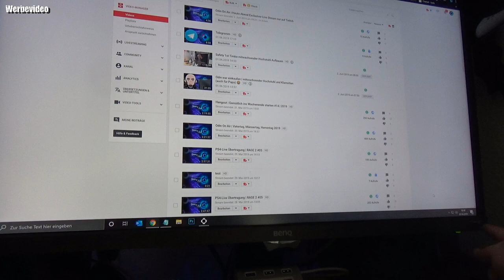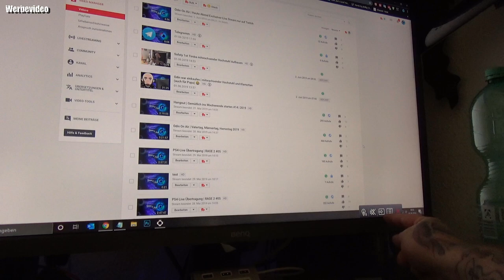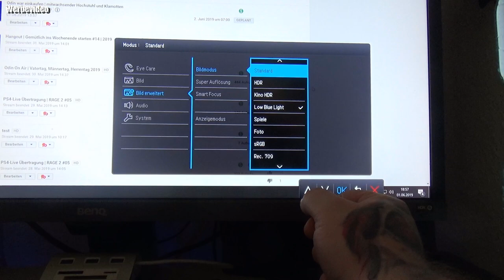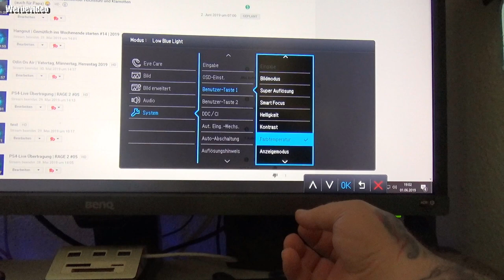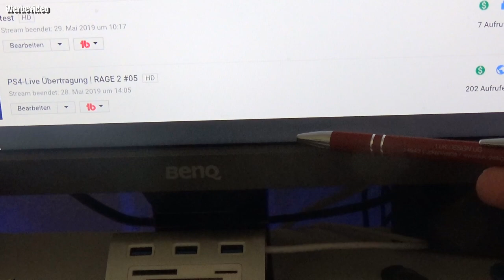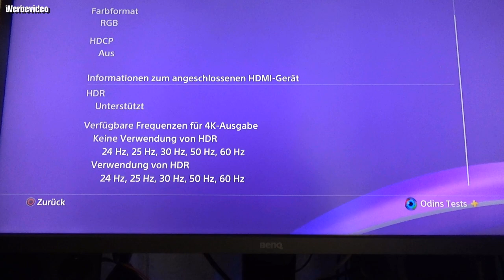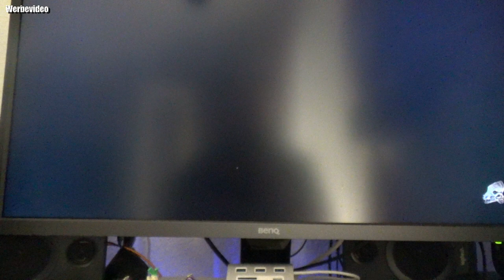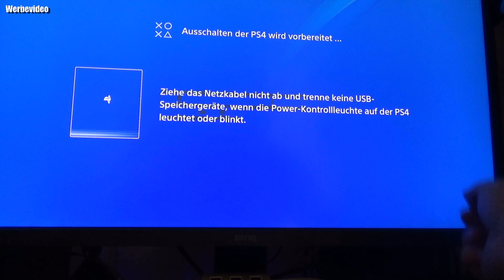Review | BenQ EW3270U 4K HDR, B.I.+ Monitor 31,5 Zoll (4K UHD 3840 X 2160 Pixel, HDR10, FreeSync)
BenQ EW3270U
- 4K UHD-Auflösung
- HDR und B.I.+
- USB-C™ Anschluss
--Bahnbrechende B.I.+ Sensortechnologie für das ultimative HDR-Seherlebnis--
Der 4K HDR Home Entertainment-Monitor EW3270U von BenQ liefert ein gestochen scharfes und detailreich akzentuiertes Bild. Der exklusive B.I.+ Sensor (Brightness Intelligence Plus-Technologie) von BenQ erlaubt die Anpassung von Helligkeit und Farbtemperatur, um die HDR-Videoleistung zugunsten eines optimalen Seherlebnisses zu verbessern.
--Atemberaubende Video-Performance mit erstaunlicher Detailtiefe--
-Extrem realistische Videoqualität mit HDR-
Der 4K HDR Home Entertainment-Monitor EW3270U nutzt die führende HDR-Technologie, die eine enorme Helligkeit und tiefe Kontraste erzeugt. So verleiht sie HDR-Inhalten eine atemberaubende Detailtiefe und Lebendigkeit.
--Extreme Klarheit und fein definierte Details--
Die „Opt-Clarity“-Technologie umfasst vier HDR und B.I.+ Stufen, die über den praktischen Hotkey an der unteren rechten Rahmenkante des EW3270U ausgewählt werden können. Opt-Clarity liefert auf diese Weise eine an die Umgebungsbedingungen optimal angepasste Klarheit, sorgt für konstant tiefe Details bei schwachem Umgebungslicht und gewährt dem Betrachter auf diese Weise eine großartige HDR-Bildleistung.
--Die Klarheit und Dynamik eines echten 4K-Bildes ziehen Sie in ihren Bann – garantiert!--
Genießen Sie extrem lebendige, präzise und realistische Bilder sowie deutlich höhere Bildraten in brillanter 4K UHD-Auflösung. Klarheit und Detailtiefe eines echten 4K-Bildes werden Sie begeistern und Ihnen ein Seherlebnis bescheren, das nachhaltig beeindruckt.
--Multiplattform-Konnektivität mit nur einem Kabel--
Der EW3270U nutzt alle Vorteile der bahnbrechenden USB-C™-Technologie! Sowohl die Übertragung von fein definierten hochaufgelösten Video- und Audiodaten, als auch der superschnelle Datentransfer ist jetzt über eine einzige reversible Schnittstelle möglich und bietet zudem den Komfort, Signale über weitere HDMI- oder DisplayPort-Schnittstellen zu verteilen. Multimedia war noch nie so einfach!
--Smart Focus für das ultimative Video-Entertainment--
Genießen Sie Streams und YouTube Videos ohne Ablenkungen! Der Smart Focus belegt einen speziell ausgewählten Bereich des Monitors mit einem Highlighteffekt.
--Super Resolution verbessert die Standardbildqualität signifikant--
Der EW3270U simuliert eine höhere Bildauflösung, indem er die Pixeldichte von Bildern in geringer und normaler Auflösung erweitert. So erzielt er auch in diesen Bereichen eine atemberaubend klare Bilddarstellung.
--Fein definierte und intensive Bilder für packendes Gaming--
-AMD FreeSync™ für packende Games-
Die AMD FreeSync™-Technologie eliminiert Bildabrisse, defekte Frames, Lags und daraus resultierende unschöne Gameplays. Durch die sehr hohe Refreshrate sind besonders flüssige Spielerlebnisse garantiert. So wird der Home Entertainment-Monitor EW3270U zum Traummonitor für jeden Gamer.
--Die Gesundheit Ihrer Augen ist uns wichtig!--
Die branchenführende Eye-Care-Technologie von BenQ reduziert eine Ermüdung der Augen und sorgt auch über lange Zeiträume vor dem Bildschirm für einen hohen und gesundheitsschonenden Userkomfort.
--Brightness Intelligence Plus-Technologie--
Geringere Augenbelastung in jeder Umgebungsbeleuchtung
Der Umgebungslichtsensor der Brightness Intelligence Plus-Technologie misst die Intensität und Farbtemperatur der Umgebungsbeleuchtung und passt die Helligkeit und Farbtemperatur des EW3270U automatisch an. Entsprechend der individuellen Nutzungsdauer passt der Sensor die Helligkeit des Displays in mehreren Stufen an, um dem Nutzer permanent eine optimale Anzeigequalität zu liefern. So gewährleistet er ein dauerhaft augenschonendes Videoerlebnis über viele Stunden.